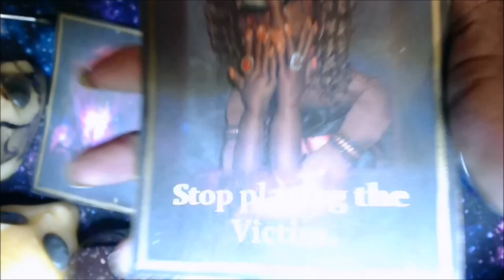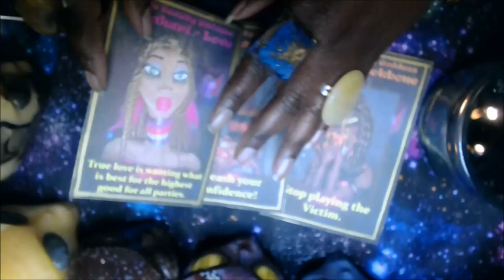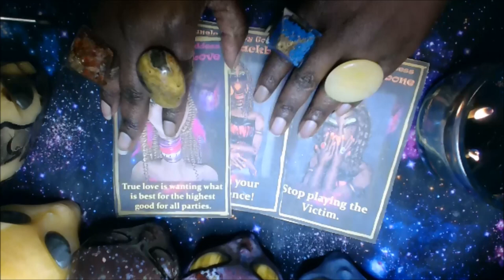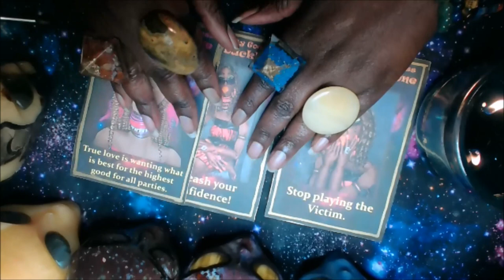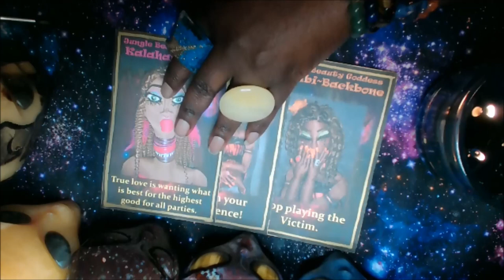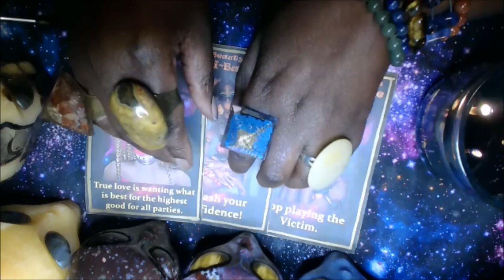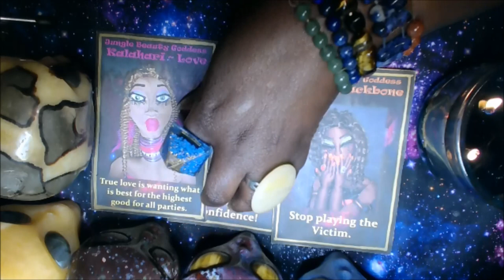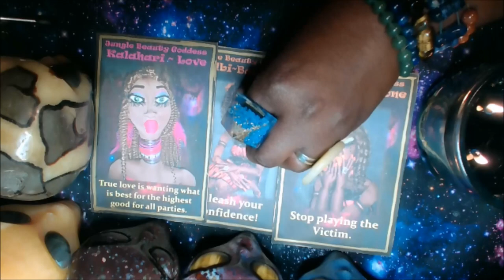How to Unleash Your Confidence - Daily Inspiration Oracle Reading - Daily Energy Check In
Hello Dollings,

I sell Handmade Face Masks for men & women with waterproof filter, nose wire, washable; Doll Patterns, Felt Vagina Magic Sachets; Manifesting Wish Dolls; and TarotTherpy Readings that includes a Review of 3 Feng Shui Areas in your home, Jungle Beauty Goddess Oracle Reading. & Chakra oil gemstone sachet based on the reading; and Cloth Dolls are available via my Etsy Shop.